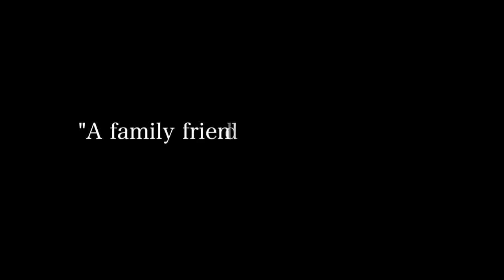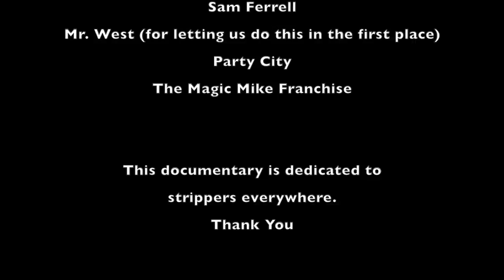Beyond the Pole Trailer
We had an assignment to make a trailer for film class and...this is what we came up with. Enjoy.